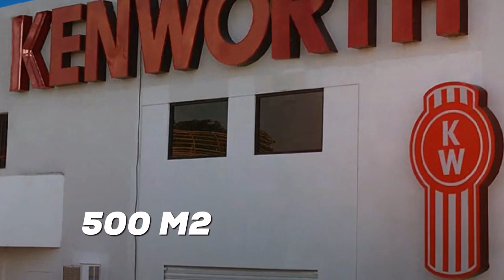Grupo KREI: fortaleza para crecer en tiempos de crisis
Kenworth Mexicana ya cuenta con un nuevo rostro en Villahermosa, Tabasco.